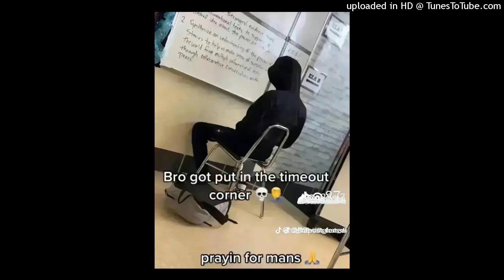[FREE] type beat - edge (prod. qxth)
you can put it on all streaming platforms as long you credit me (prod. qxth)

144 bpm

free type beat, freetypebeats2023, typebeats, freetypebeat, type beat, rap beat,